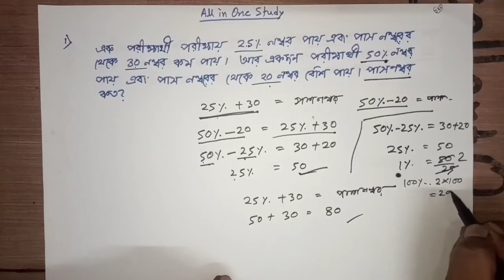পাশ ফেল অঙ্ক নিমেষে 100%কমন (percentage)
Hello friends this video for all type of compitive exam SSC , MTS , RRB,CHSL,PSC,WBGDRB,IBPS,ETC